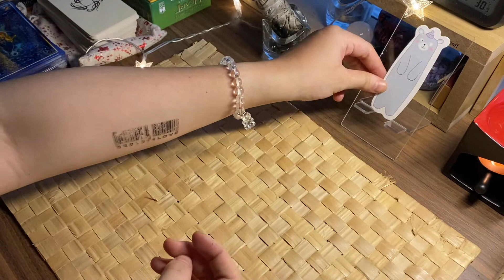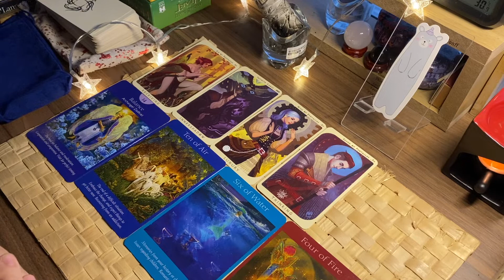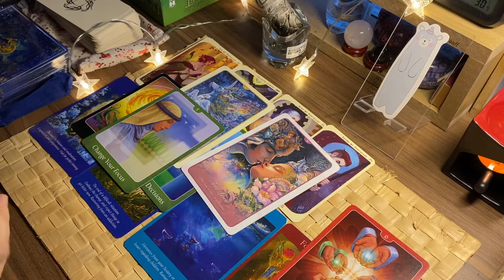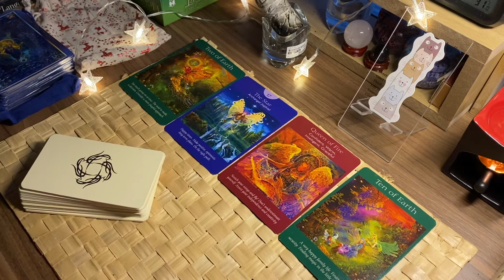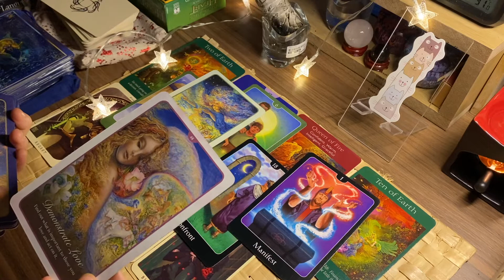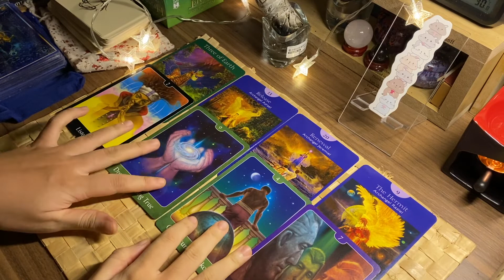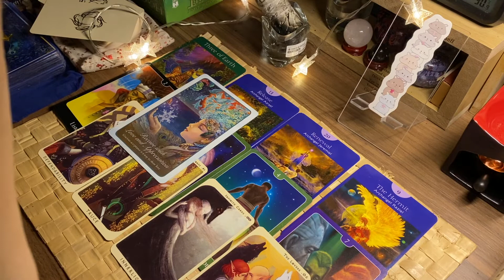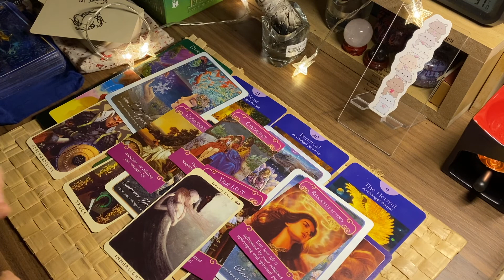👁️‍🗨️️🎈🐾VÌ SAO BẠN VẪN Ở ĐÂY, LÚC NÀY, 1 MÌNH? (lý do ẩn sâu bên trong)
Mình là Yenshi - một thực tập sinh thích nghiên cứu về tâm lý con người và những vấn đề huyền bí. Mình thành lập kênh này với mục đích chia sẻ sở thích của mình, những câu chuyện cuộc sống và lắng nghe câu chuyện từ chính các bạn.

-TIMESTAMP-
Giới thiệu: 00:00
Chọn tụ: 2:23
Tụ 1: 2:43
Tụ 2: 24:59
Tụ 3: 44:39